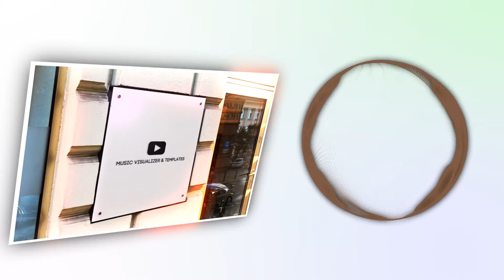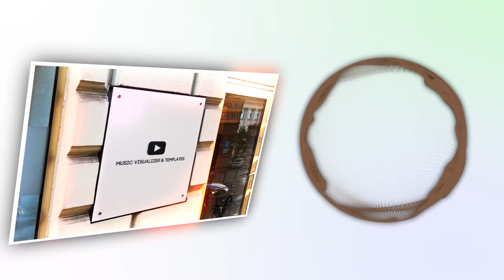No Copyright Music||Diamond Eyes-Hold On|| Music Visualize & Templates|| Free Download & Easy 2 Used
Music Visualize & Templates is Publish royalty free music and After Effect Template. Easy to used.
YOU’RE FREE TO USE THIS SONG AND AFTER EFFECT TEMPLATE IN ANY OF YOUR YOU TUBE VIDEOS.

Thanks
MTV Team.